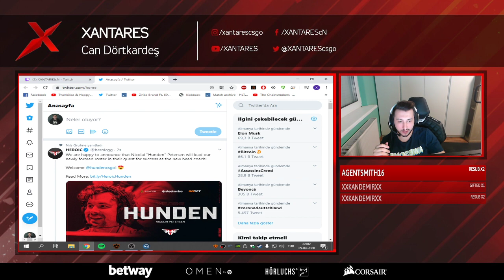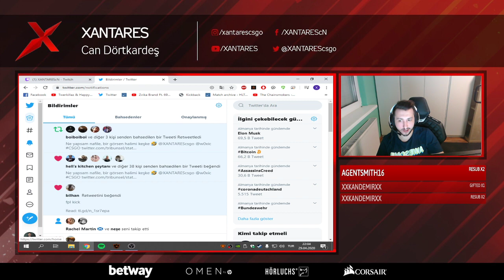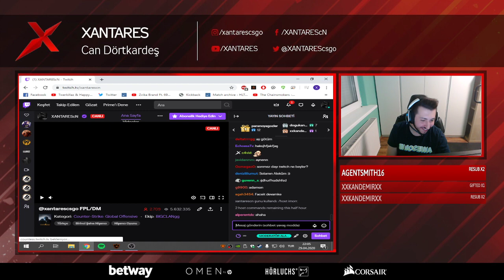XANTARES S1MPLE'A SÖVÜYOR!!!! KARŞIMA GELSE S*KERİM :D CHAT İLE SOHBET EDİYOR!!!